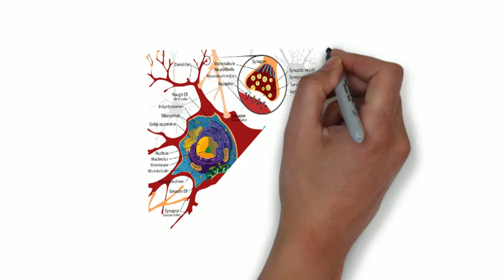Santiago Ramón y Cajal